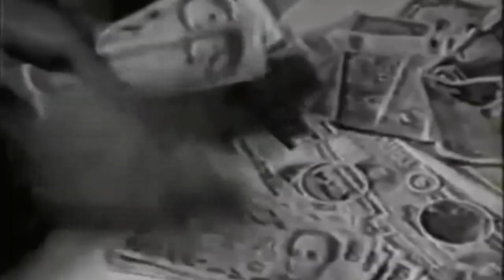Leon Gieco Cinco siglos igual